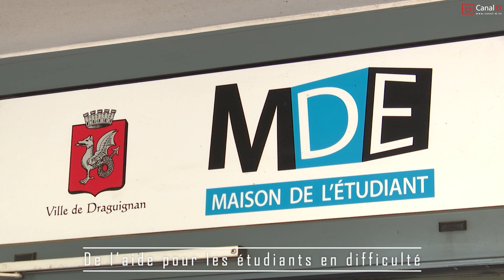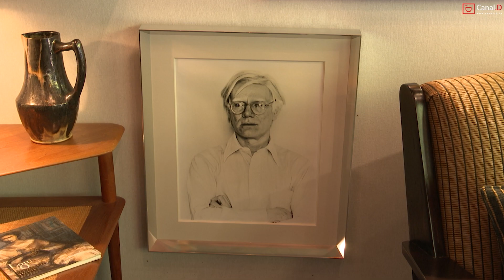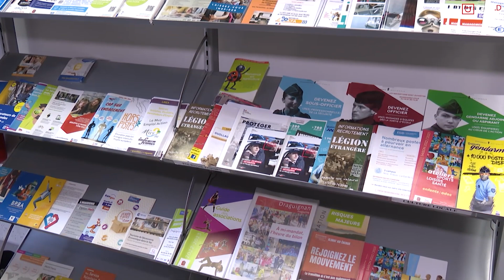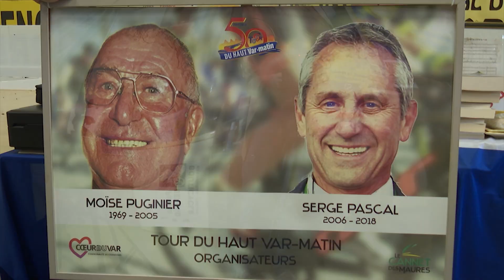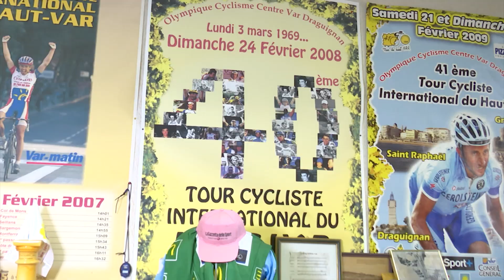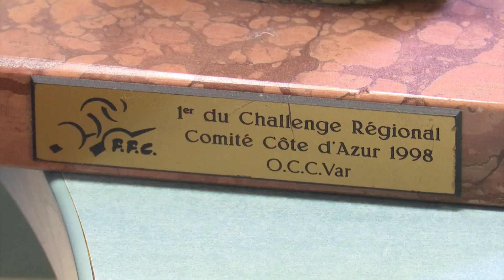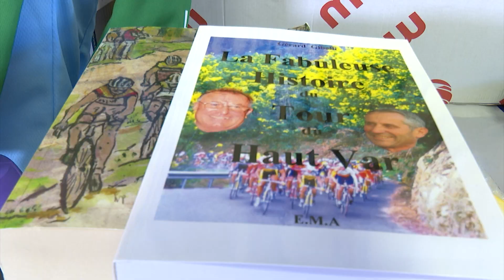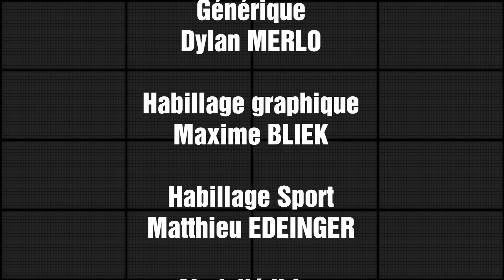Hebdo du Dragon du 05 mai 2023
Le Journal télévisé hebdomadaire de Canal.D ! Cette semaine au programme : des étudiants, un campus, des antiquaires et du vélo; toute l’actualité de la Dracénie résumée dans nos reportages.

Présenté par Cynthia BIEUX, Allycia ZEJNULA et Matthieu EDEINGER